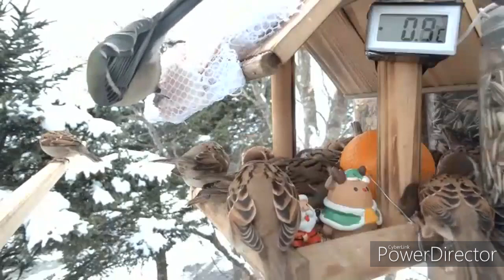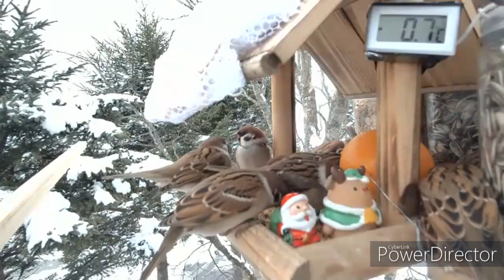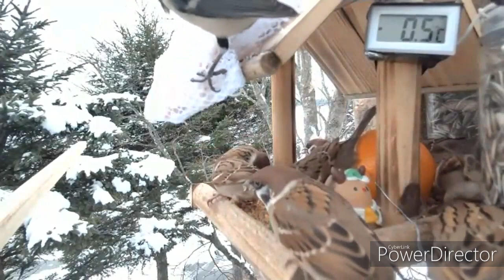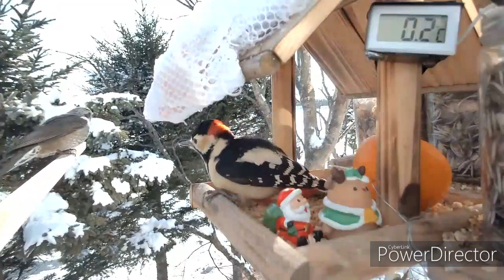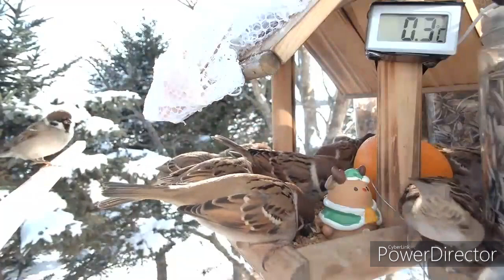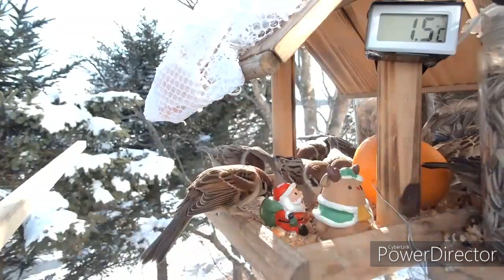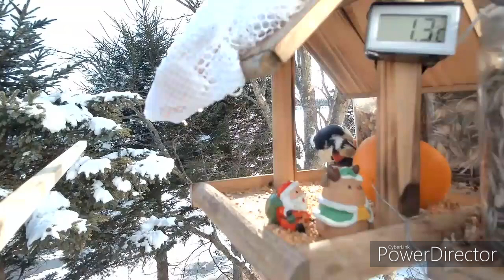北海道野鳥ライブ ダイジェスト 2023年12月17日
北海道野鳥ライブのダイジェスト動画です。
🐤🐤🐤北海道の野鳥をお楽しみください🐤🐤🐤
最近の来訪鳥：シジュウカラ、ゴジュウカラ、コガラ、アカゲラ、ヒヨドリ、スズメ
ライブは定点観測のまったり配信です
※早朝が見ごろです

配信時期：冬の間毎日
配信時間：明るい時間
目標：シマエナガを呼びたい

そのほか北海道の動画もTikTokを中心に投稿しています。